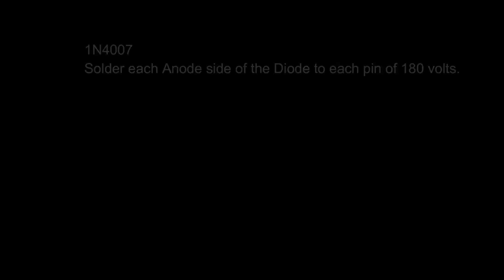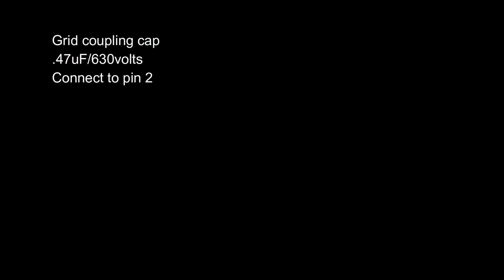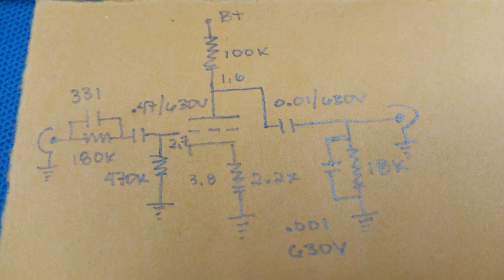Let's make a tube preamplifier for ceramic cartridge